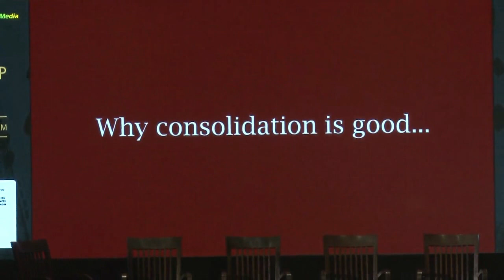Welcome address by Ibrahim Ahmad, Group Editor - CyberMedia